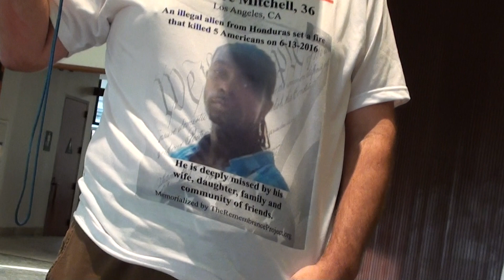Citizen Denounces The SB 54 Misdemeanor Crimes LA County Sheriff Villanueva DENIES From ICE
4/30/19 Carson, CA: LA County     LA County Sheriff Civilian Oversight Commission Town Hall meeting in Carson, CA. LIST OF SB 54 CRIMES SHERIFF VILLANUEVA REMOVED AND WILL NOT REPORT ILLEGAL ALIEN INMATES TO ICE IF CONVICTED OF THE FOLLOWING CRIMES:

Bribery of state ministerial officer

influencing or corrupting a juror, umpire, or referee

A loaded firearm within the state capitol, any legislative office

Loaded firearm in the Governor's mansion

DUI without gross negligence

Assault upon the president or vice president, or others in government

Throwing objects at a train

Hazing that results in death/great bodily injury

Intent to cause a riot (NOTE: 404.6(b) is NOT detainable)

Looting (Note: 463(c) is NOT detainable

Forgery/counterfeiting driver's license or I.D. card

Displaying or possessing forged driver's license or I.D. card to accomplish a forgery

Forgery, or counterfeiting any public or corporate

Falsely impersonating another in an official capacity

Obtaining identifying information and using that information for any unlawful purpose

Defraud under false pretenses

Mortgage fraud

Obtaining money or property by means of any false or fraudulent sale of property by auction

Buy, sell or receive property from which the serial number has been removed

Taking or removing mortgaged property without consent

Transmitting for the purpose of furthering a scheme to obtain private information

False or fraudulent insurance claim

Vandalism with priors

Possession of knife on school property

Solicits certain crimes (NOTE: 653.23 is NOT detainable)

Attempt of a crime (combined with any crime listed on this table)

FTA After O.R. Release on Felony Charge

Escapes or attempts to escape state prison (Deuel Vocational Institute)

 Escape, attempted escape while on work furlough jail, industrial farm. Etc...

Escape from a state hospital or other mental health facility

Giving, mailing, or sending a false weapon of mass destruction

Possession of air gauge knife

 Possession of a belt buckle knife

Possession of a cane sword

Possession of a lipstick knife

Possession of a shobi -zue

Possession of a writing pen knife

Possession of a ballistic knife

Possession of metal knuckles

Possession of nunchaku

Possession of a sap or billy club

Possession of shuriken

Possession of a cane gun

Possession of a wallet gun

Criminal storage of a firearm

Possession of ammunition containing flechette dart or explosive

Possession of a zip gun

Induce minor to violate certain controlled substance laws

Induce minor to violate certain controlled substance laws by false pretense